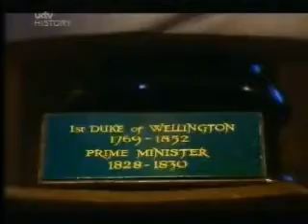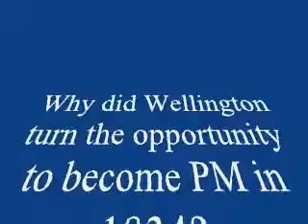Why did Peel become Prime Minister in 1834?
This clip looks at why Peel became PM briefly in 1834. it's aimed at KS5.

We have a wide range of teaching resources overing many topics. Please feel free to browse and have a look at what we have to offer